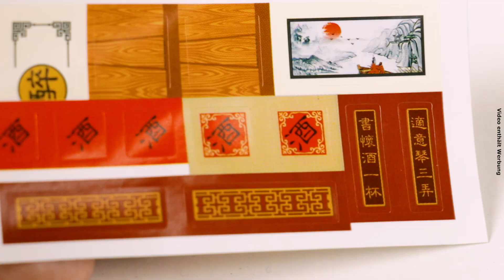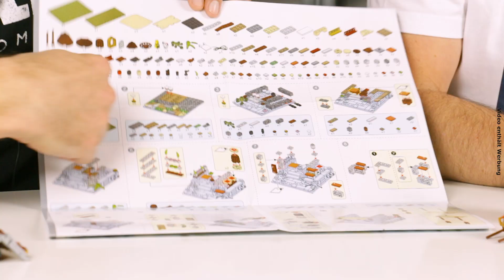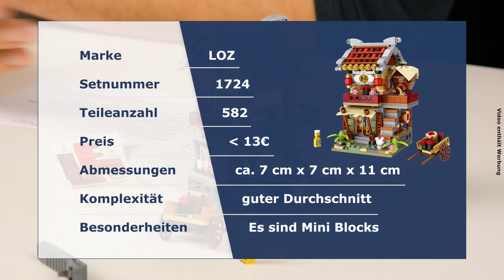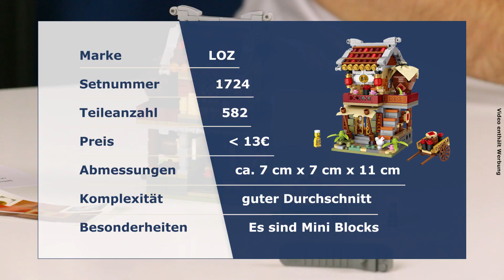Gasthaus von LOZ @ BlueBrixx - der Held der Steine baut Mini Blocks!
Thomas erkundet gerne neue Noppenstein-Welten. Diesmal wagt er sich ins Reich der Mini Blocks, eine Zwischenwelt zwischen den normalen Standardsteinen und den winzigen Diamond Blocks. Daher hat das von ihm gebaute Gasthaus zwar 582 Teile, ist aber nur 7 Zentimeter breit!

Michael und der Held der Steine sind begeistert von den Miniaturausgaben bekannter Noppensteine und dem Detailreichtum auf kleinem Raum. Das Gasthaus gehört zu einer Serie aus vier Gebäuden, die Michael ab 12:13 zeigt.